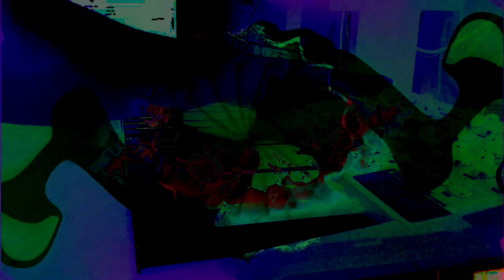Forms of sound made real from beyond all voids of nothingness - Structure without structure manifest